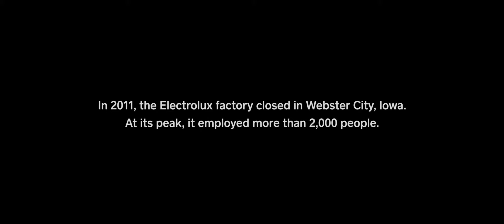Made in Iowa Trailer